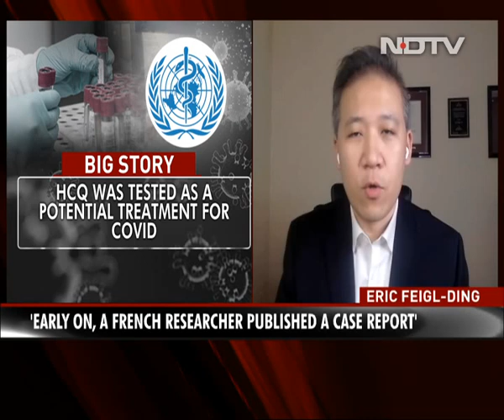May Have A Million Doses By Early 2021: Oxford Group On COVID-19 Vaccine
The Oxford Group, which has been working on a coronavirus vaccine, said they are hopeful to potentially have a million doses by early next year. "We are making good progress for a vaccine. Oxford Group believes we will have potentially 1 million doses ready for healthcare workers by fall and for the general public by the spring of 2021. It is important to give free testing and potentially free treatment to people. If we don't test people, the epidemic will get worse," Eric Feigl-Ding, Epidemiologist and Health Economist says.